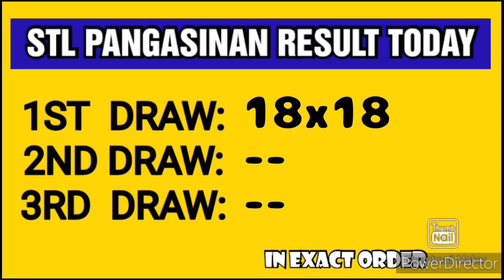STL PANGASINAN RESULT TODAY 1ST DRAW FEBRUARY 11, 2023 12PM RESULT